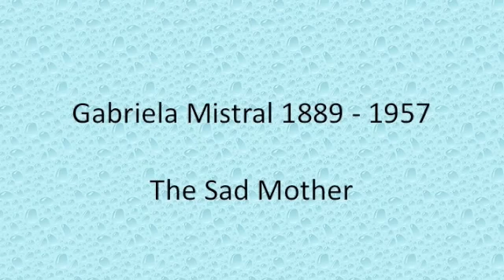Gabriela Mistral - The Sad Mother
Gabriela Mistral - The Sad Mother - Poetry Reading by Karin